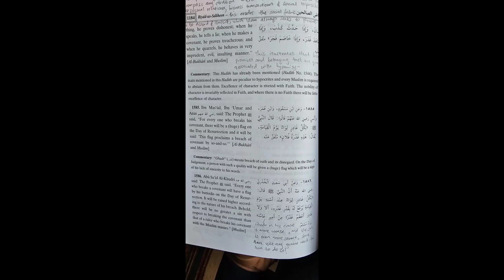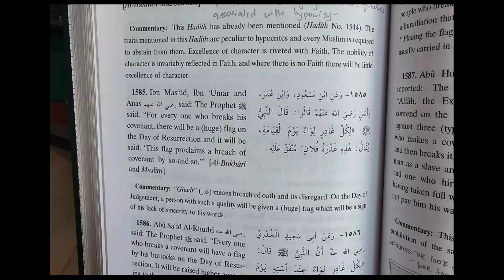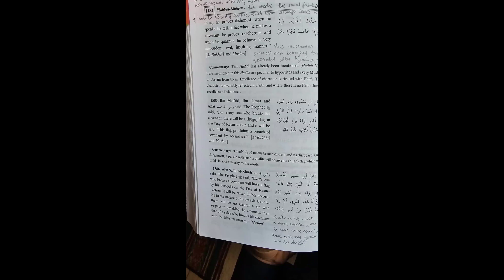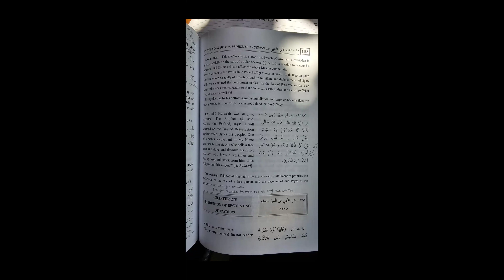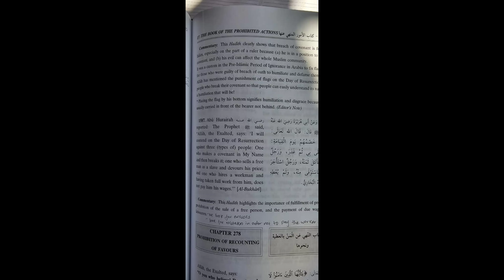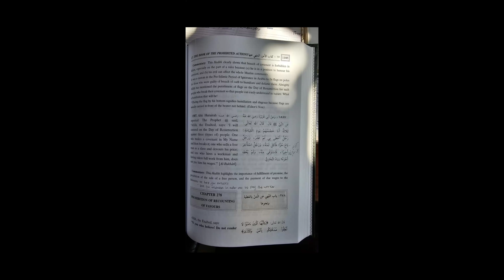Chapter of Prohibitions - Prohibition of The Treachery